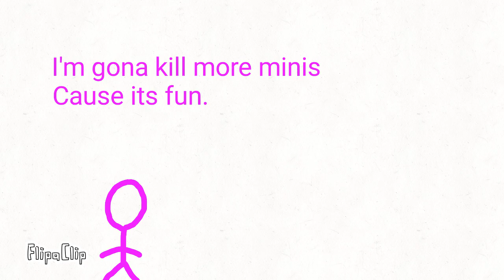Donutsonic ExeAnims killed a mini crewmate and stickman !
that youtuber is a bad bully !